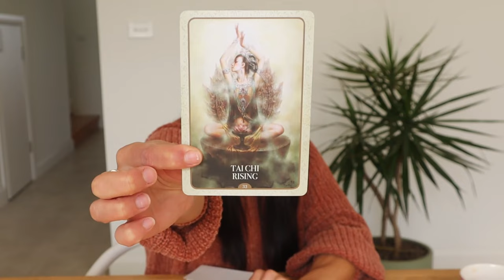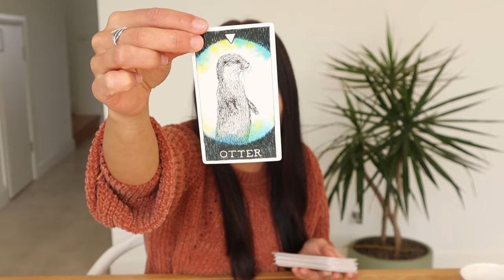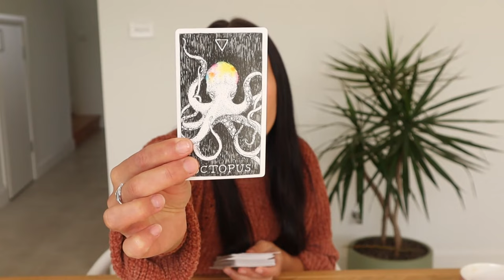September 2021 Oracle Reading | MAJOR THEME + WHAT TO LET GO OF + WHAT TO GROW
Discover what September 2021 holds for us - grab a drink, pen and a note book because, as always, it's detailed :)

Steph xo

Find me on the gram @stephaniekojec